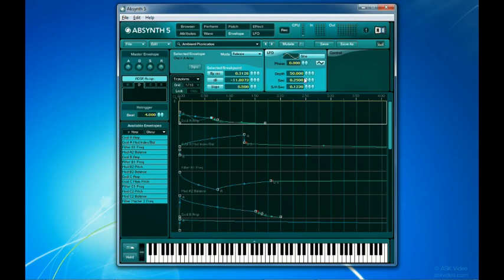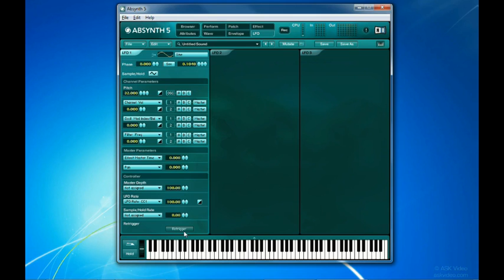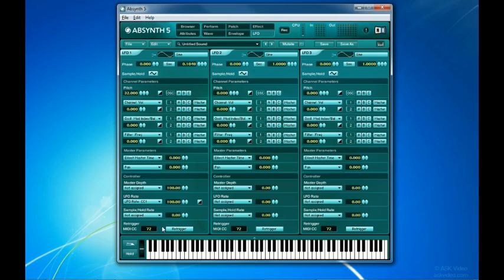Native Instruments 501: Absynth 5 - 17. Using LFOs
Native Instruments 501: Absynth 5 by Chris Butcher
Video 17 of 26 for Native Instruments 501: Absynth 5

Learn Absynth 5 from Chris Butcher in this comprehensive and easy to follow course. Absynth is a professional synthesizer, capable of producing a wide variety of sounds. You can use it to produce amazing retro or modern electronic music, create sound effects for television or film projects, create atmosphere on top of existing tracks, or let it take center stage as a lead instrument.